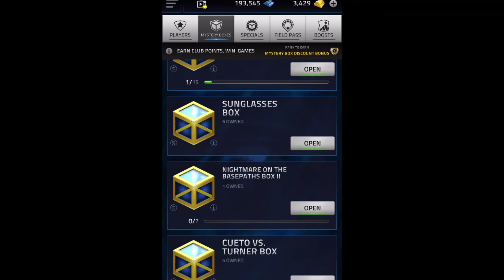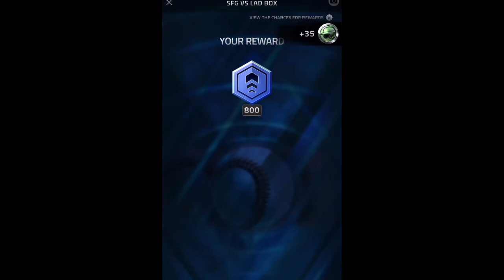INSANE FOIL PRIME PULL - MASSIVE 35x Midweek Box Opening - Tap Sports Baseball 2021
YES!! What an AMAZING box opening guys! I can't believe the pulls we got in this video! Thanks for the new subs! Let's try to get to 100 by the end of July!